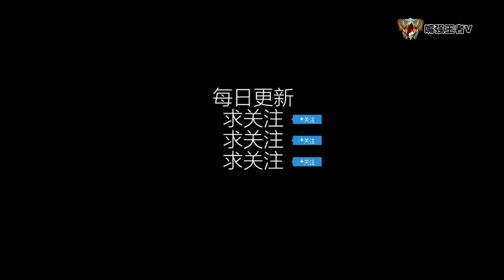王者荣耀五杀TOP5：学会这个英雄，就能1V5五杀上王者！